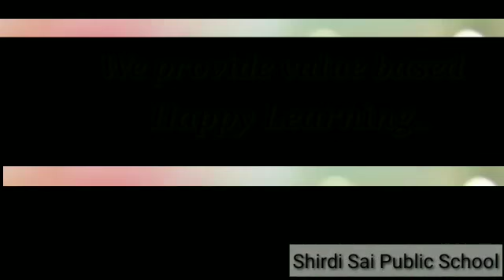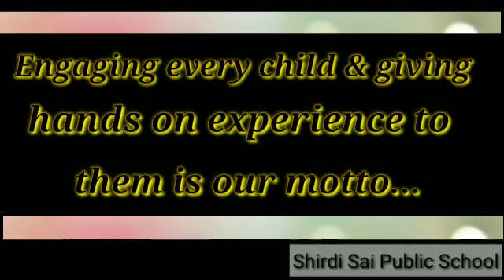Teacher's review about School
Shirdi Sai engages the mind and soul for Happy Learning.

Admission Open from Nursery to Class IX (For AC / Non-AC Wings)